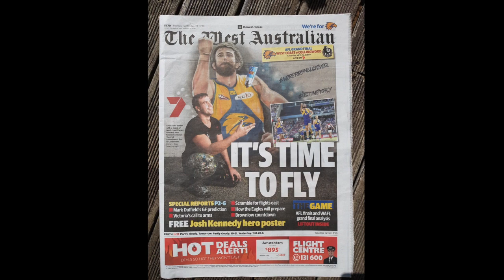Josh Kennedy West Coast Eagles Mural Timelapse - by Shakey and ArtbyDestroy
Timelapse video of a mural of AFL superstar Josh Kennedy painted overnight by Shakey and ArtByDestroy celebrating West Coast Eagles 2018 Preliminary Final win.